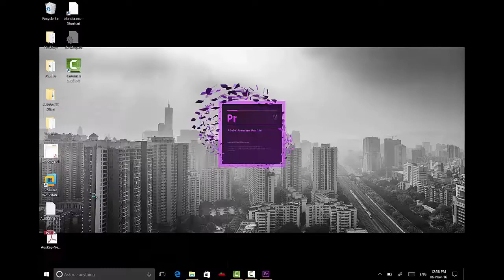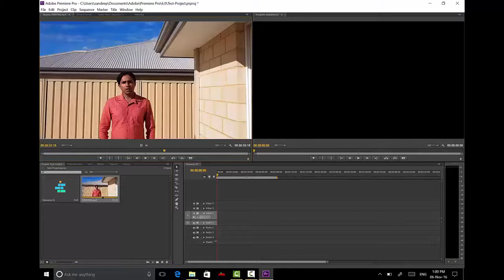In Hindi-Fix For File Import Header Error-Adobe Premiere Pro CS6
"अगर Adobe Premiere Pro CS6 में आपको 'File Import Header Error' का सामना करना पड़ रहा है, तो यह वीडियो आपके लिए है। इस वीडियो में हम इस समस्या का आसान और प्रभावी समाधान साझा करेंगे। स्टेप-बाय-स्टेप गाइड के साथ, आप इस एरर को हल कर सकते हैं और अपने वीडियो प्रोजेक्ट पर बिना किसी रुकावट के काम जारी रख सकते हैं।

English Translation :
"If you're facing the 'File Import Header Error' in Adobe Premiere Pro CS6, this video is for you. We share a simple and effective solution to fix this issue. Follow the step-by-step guide to resolve the error and continue working on your video project without interruptions.